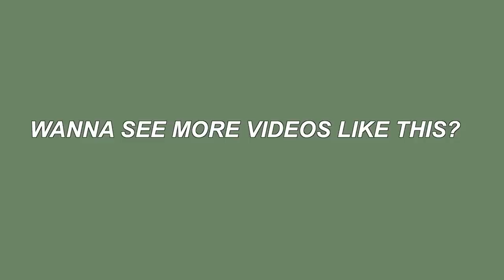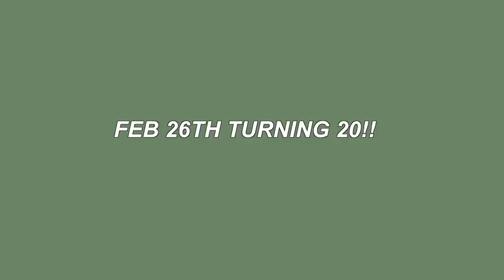MY SHOE COLLECTION!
In today's video:
- I show you my 34 pairs of shoes and tell you where they are all from!